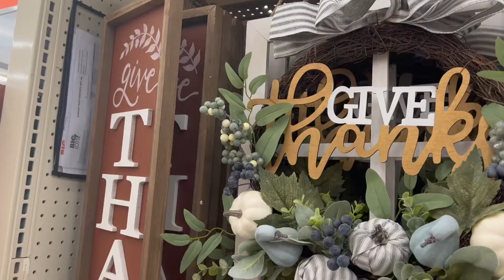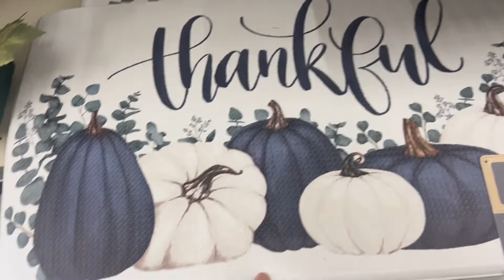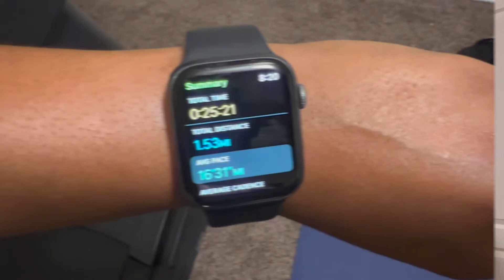DAILY VLOG|WORK WITH ME|WORKOUT WITH ME|ISIAH'S STARTING COLLEGE 😳| SHOP WITH ME|BIG LOTS|DITL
***SAVE MONEY ON GAS WITH UPSIDE***
This free app gets you cash back on gas!

VIDEO EQUIPMENT USED:
Editing Software-iMovie